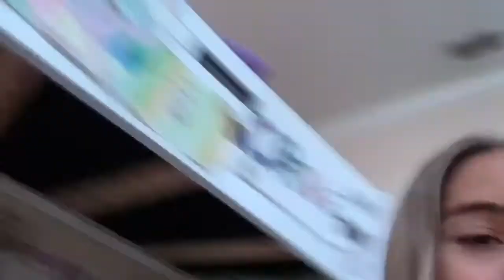My Brother Controls My Morning Routine!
In today’s video, my brother controls everything I do in my morning routine. From clothes to makeup, you name it he picked it!

Music~